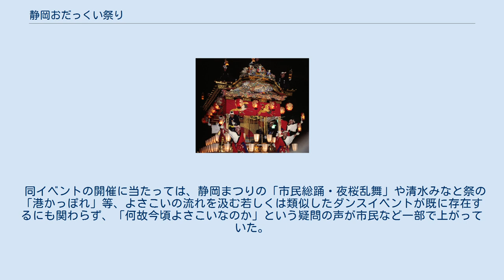静岡おだっくい祭り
静岡県の行事・イベント
静岡おだっくい祭り（しずおかおだっくいまつり）は、静岡県静岡市で毎年9月に開催されていた、よさこい祭り（YOSAKOI）スタイルの祭り テーマは、「わがまちの元気、発信。」。
「踊りによる地元自慢大会」を目指し、2003年から開催されている。
「おだっくい」とは静岡県中部地区の方言で「お調子者」の意。
会場は駿府城公園をメイン会場とし、エスパルスドリームプラザ、歩行者天国となっている静岡市中心市街地等が会場として使用される(後述)。
 2012年9月15日、9月16日に開催された第10回大会をもって終了、実行委員会も解散した。
 2013年、「静岡おだっくい祭り」の実質的な後継イベントと位置づけられる「ざぁ静岡 はぐしゃれ夢まつり」が開催された。
同年9月14日、9月15日の二日間を予定していたが、初日は雨の中開催されたものの、二日目は台風の接近により中止、一日のみの開催となった。
しかしその後は「ざぁ静岡 はぐしゃれ夢まつり」としては一切開催されておらず、新東名高速道路のサービスエリア等での小規模なよさこいイベントの開催程度に留まり、結局僅か一回のみの開催に終わった。
 「ざぁ静岡 はぐしゃれ夢まつり」の実行委員会自体は2017年現在も存続しており、活動を継続しているが、その後は単独のイベントとしての「ざぁ静岡～」の再開に向けた動きも無く、「静岡おだっくい祭り」共々ホームページも閉鎖されている。
 同イベントの開催に当たっては、静岡まつりの「市民総踊・夜桜乱舞」や清水みなと祭の「港かっぽれ」等、よさこいの流れを汲む若しくは類似したダンスイベントが既に存在するにも関わらず、「何故今頃よさこいなのか」という疑問の声が市民など一部で上がっていた。